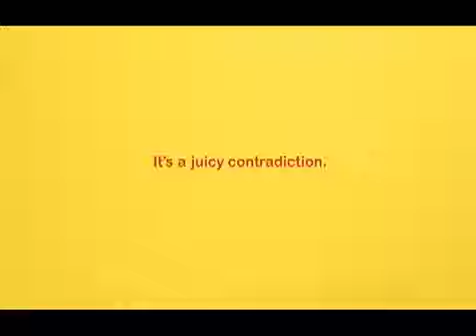Starburst Commercial funny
contradiction commercial